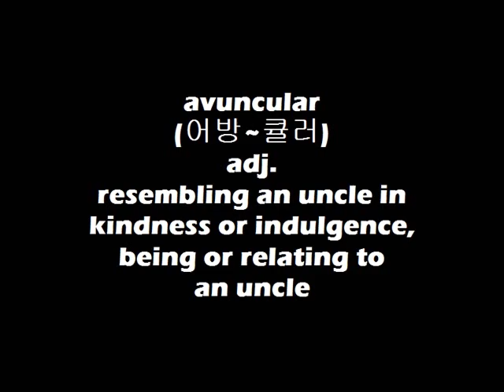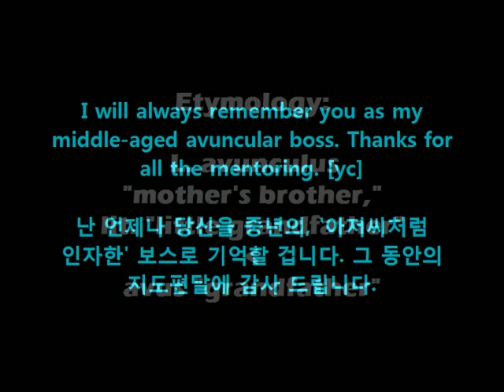Dr. Choi's WordBank [avuncular]